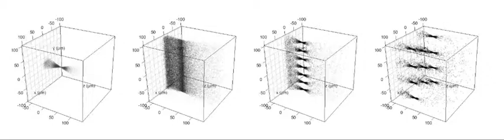Monte-Carlo simulation of confocal photon signal positions in tissue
Simulation results of the three-dimensional distribution of collected photon signal positions rs for each aperture configuration (pinhole, slit, Nipkow disk, and linear array) in simulated tissue. Tissue surface is at z = −62.5 μm (grid plane), focus is at z = 0. Fig 4.6: Tanbakuchi Dissertation 2009 Ch4V1